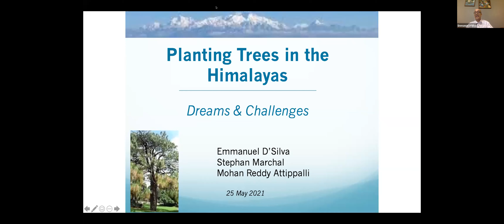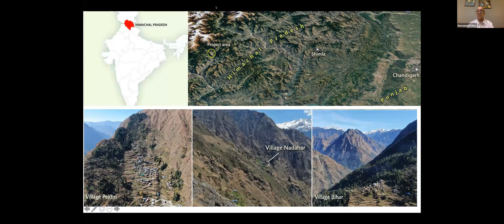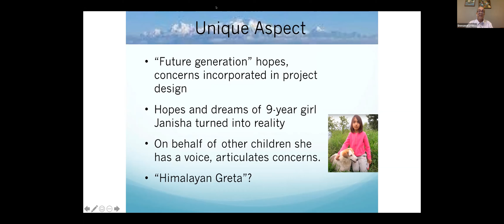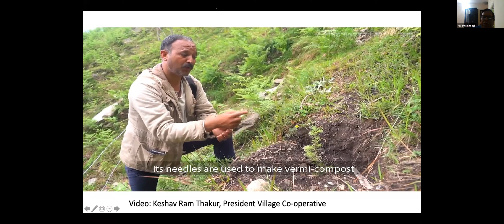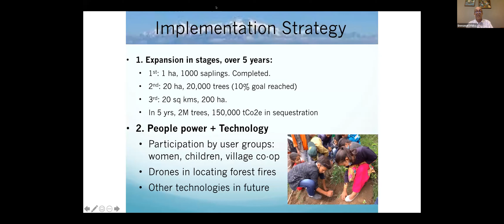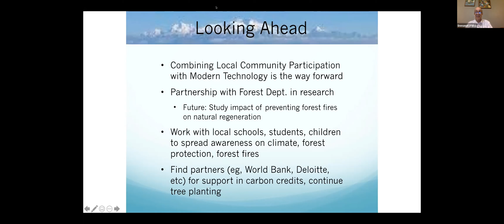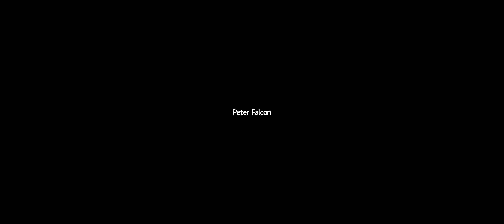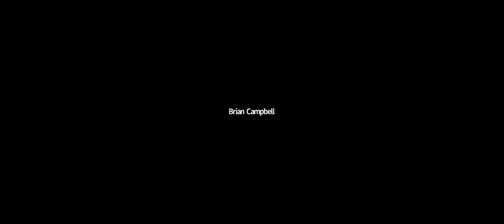May 25 Trees Campaign Workshop Himalayan Reforestation/Walk with Janisha Talk Bihar Village, India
May 25, 2021 Trees Around the GLOBE Student Research Project Presentation: "Himalayan Reforestation/Walk with Janisha Program"